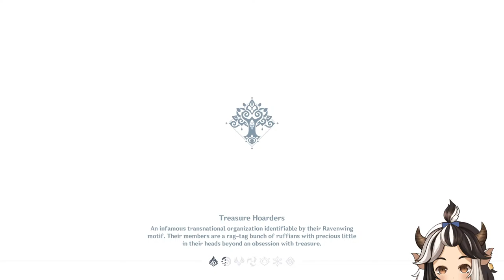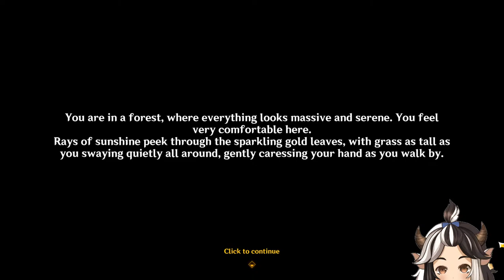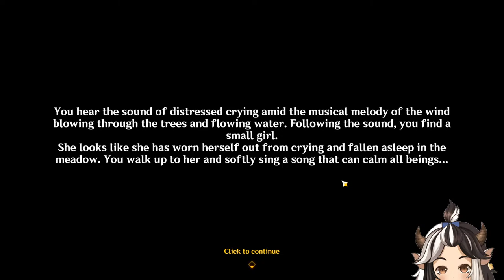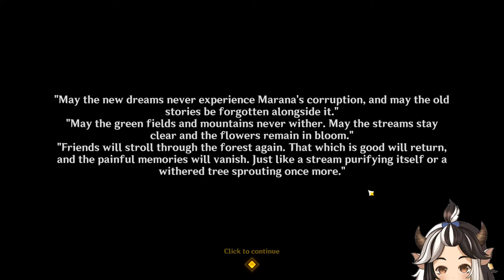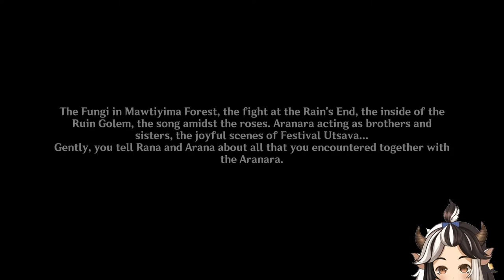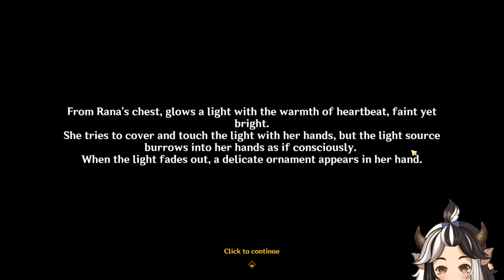[Genshin Impact] Let's make mud pies together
Roar! I'm a cow.
eating virtual grass.

Rules:
1. Don't be a bootyhole to each other :D.
2. Ignore any spams or weird messages.
3. If someone is being rude, Ignore them as hard as you can.

Origin:
A calf was with her mother looking over the fence had wondered everyday "why hasn't anyone ever left the farm?", her mother would always say to her that their lives are easier in the farm. "Free food, shelter and care, why would we ever leave?"
One night, a farmer came into the barn when everyone is asleep, When the young calf wakes up the farmer has returned but her mother was nowhere to be found. Devastated, she spent every second looking for her mother, crying herself to sleep every night.
"I didn't get to say goodbye..."
The next morning, the farmer came into the barn to find a child, where the young calf usually sleeps. A young girl sat up, no family, no home, no way of surviving on her own. The farmer out of pity said, "If you're going to stay here. Then you best work hard here too!"